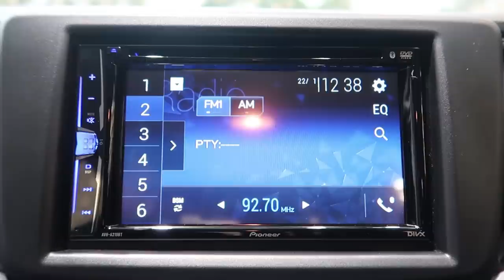NEW SUZUKI BALENO SPORT | SPORTY LOOK FOR MARUTI LOVERS | ബലെനോ സ്പോർട്സ് കിടിലൻ ലുക്കിൽ | TeamTech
In this video we have reviewed a trendmaster in premium hatchback segment from maruti nexa , the most growing automobile company in the nation and that too from the very first Nexa showroom in the state AM NEXA KOZHIKODE .The brand has recently launched its most selling cars next entity from its own standby variant sigma to cradle the audience and fans for its ever critised classy look to sporty from its same platform but with  extra sexy skirts and sexy looks
Hope you all liked the review

AM NEXA
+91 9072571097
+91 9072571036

Thanks
Team Tech